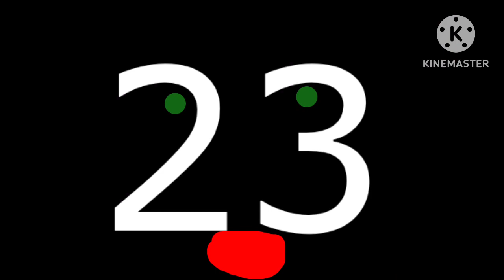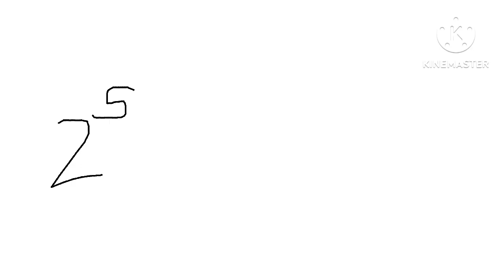(LABOR DAY SPECIAL) Sesame Street Abstract Number Count #30